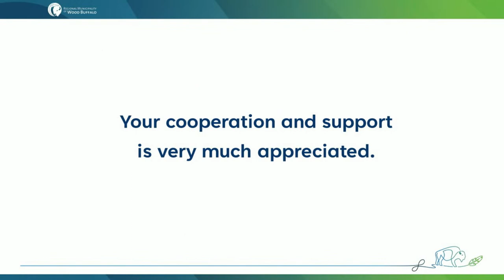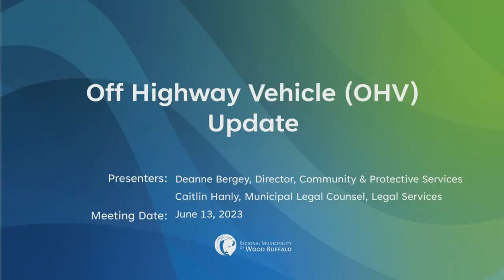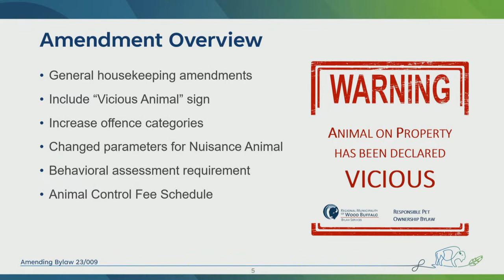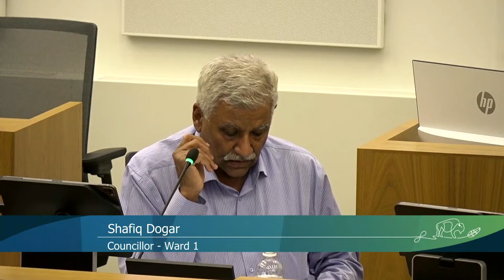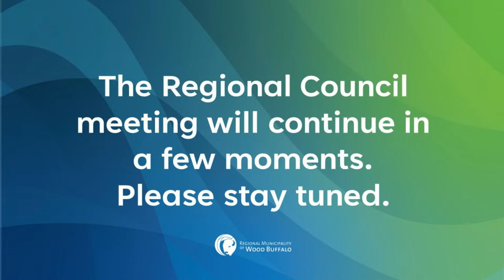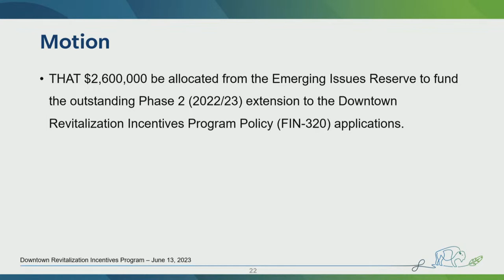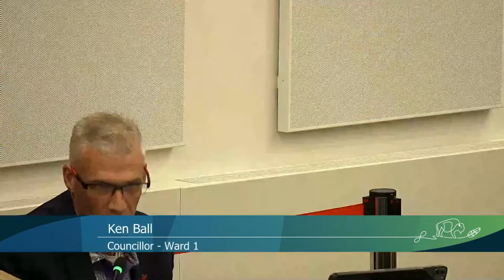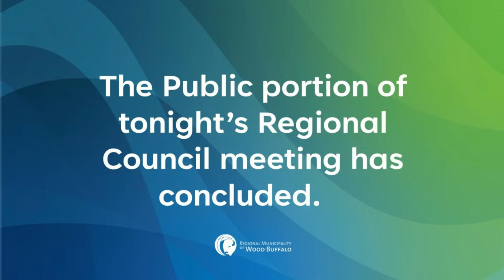June 13, 2023 | RMWB Council Meeting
Visit rmwb.ca/council for agenda information.